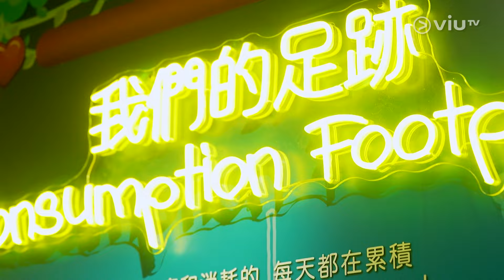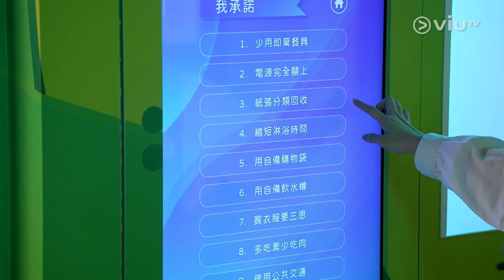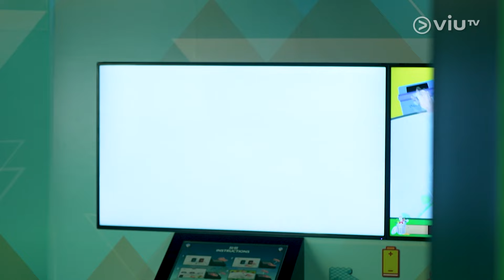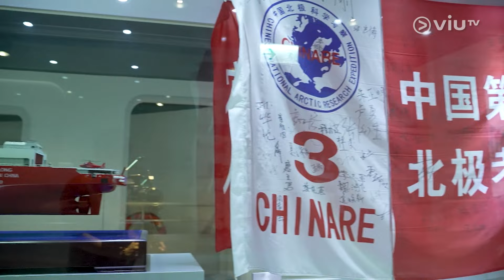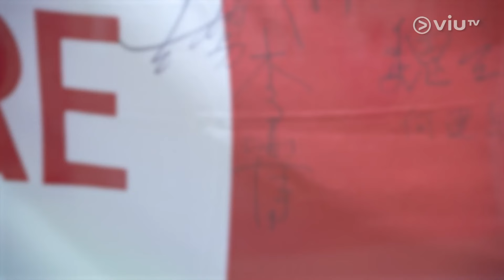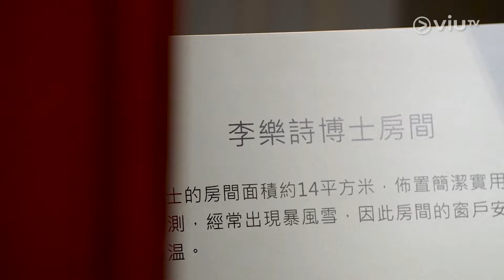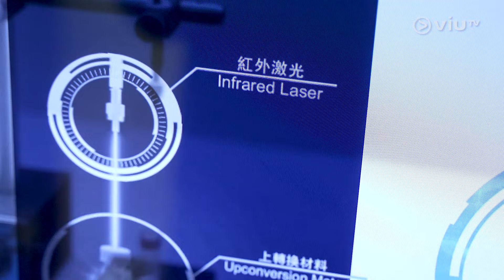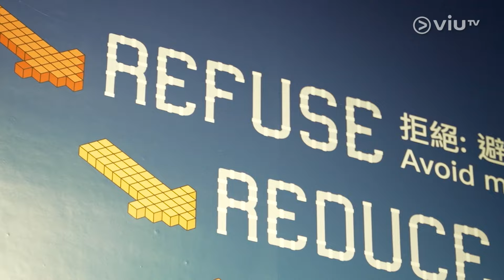《識碳惜生活》 EP 21 - 氣候變化與我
當聽到"氣候變化"這些議題的時候，明知道與自己悉悉相關，但實際上如何影響呢？情況如何呢？個人關注之外，還可以做些什麼呢？就一起來賽馬會氣候變化博物了解更多。